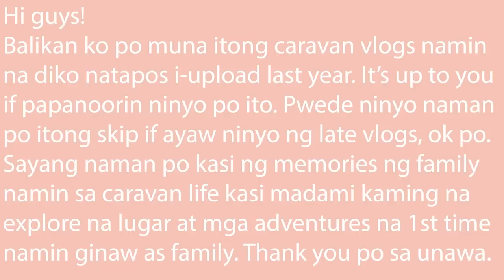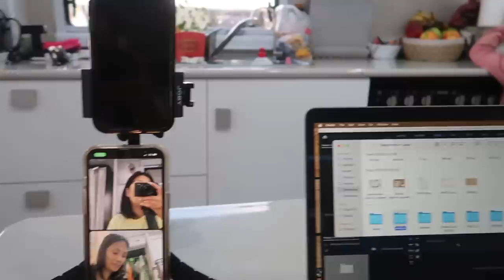NAIWAN NANAMAN KAMI | NAG DINNER SA THAI RESTAURANT AT NANOOD NG MOVIE